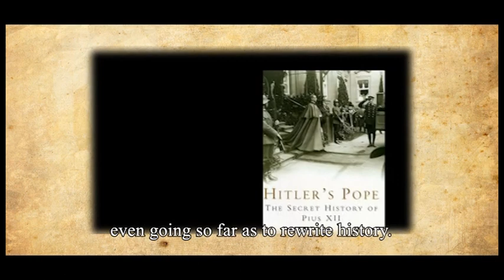Book Trailer: "Seven Lies about Catholic History" by Dr. Diane Moczar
SEVEN LIES ABOUT CATHOLIC HISTORY

In Seven Lies about Catholic History, Dr. Diane Moczar (Islam at the Gates) tackles the most infamous and prevalent historical myths about the Church, popular legends that you encounter everywhere from textbooks to T.V. and reveals the real truth about them. She explains how they got started and why they're still around, and best of all, she gives you the facts and the arguments you need to set the record straight about:

The Inquisition: How it was not a bloodthirsty institution but a merciful (and necessary) one...

Galileo's Trial : Why moderns invented a myth around it to make science appear incompatible with the Catholic faith (it's not)...

The Reformation: Why the 16th-century Church was not totally corrupt (as even some Catholics wrongly believe), and how the reformers made things worse for everybody...

...and other lies that the world uses to attack and discredit the Faith. Written in a brisk style that's fun and easy to read, Seven Lies about Catholic History provides the lessons that every Catholic needs in order to defend and explain not just apologize for the Church s rich and complex history.